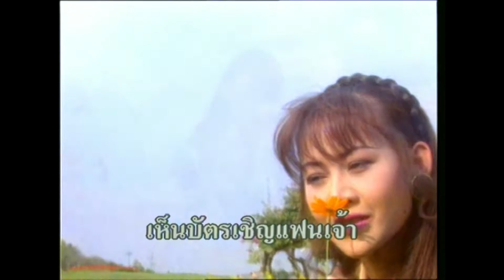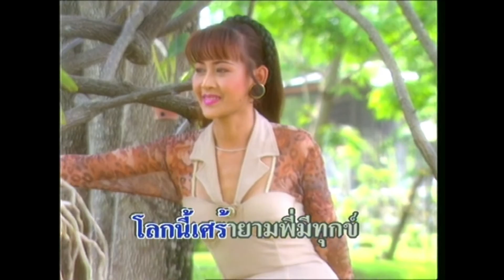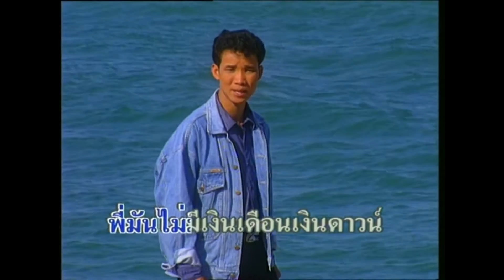ใส่กลอนนอนกลุ้ม - สมจิตร บ่อทอง [KARAOKE OFFICIAL]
เพลง : ใส่กลอนนอนกลุ้ม
ศิลปิน : สมจิตร บ่อทอง
คำร้อง/ทำนอง : ดาว บ้านดอน
เรียบเรียงดนตรี : หนุ่ม ภูไท